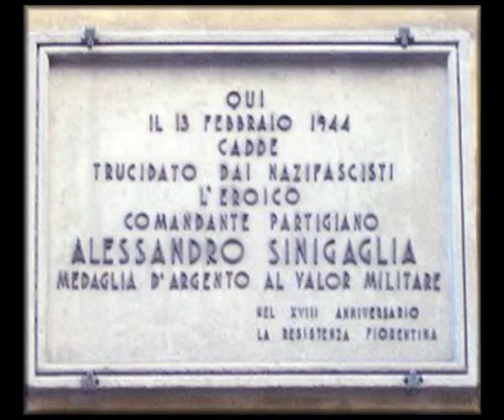Avanti siam Ribelli ( Italia combatte )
Onore eterno ai Partigiani

Sinigaglia, Lanciotto, Rosselli

son brigate di garibaldini

che guidate dagli inni più belli

marceran per migliori destini

d’una patria tradita vilmente

da unventennio di lutti ed orror

liberata sarà finalmente

dal  tedesco tiranno invasor.

Siamo i partigiani

si lotta, si vince, si muor

siamo gli Italiani e abbiamo una fede nel cuor

pel l’Italia bella tutto daremo ancor

contro i barbari nazi-fascisti

Inesauribile il  nostro valor.

Fanciullacci, Caiani, “Potente”

son i nomi coperti di gloria

trucidati così barbaramente

dai nemici di tutta la storia

ma sapranno che i martiri nostri

guardan noi sempre in piedi così

e gridandoci “noi non siam morti,

marceremo con voi come un dì.

Siamo i partigiani